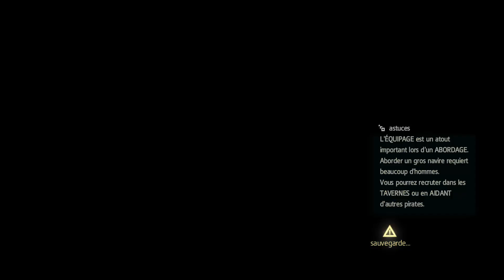Assassin's Creed IV Black Flag #24 une journée de piraterie